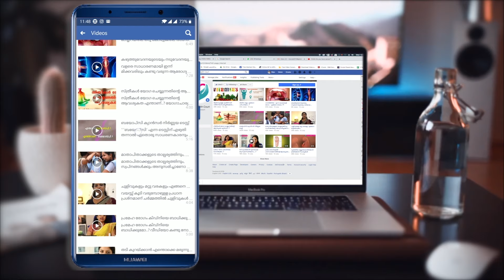മിനറൽ വാട്ടർ ഉപയോഗിക്കരുത് , അപകടം.| Ethnic Health Court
മിനറൽ വാട്ടർ കുപ്പിയിൽ എക്‌സപയറി ഡേറ്റ് നിങ്ങൾ ശ്രദ്ധിച്ചിട്ടുണ്ടോ, വെള്ളത്തിനെന്ത് എക്‌സ്പയറി ഡേറ്റ് എന്ന് നിങ്ങൾ കരുതിയേക്കാം. പക്ഷെ ആ എക്‌സപയറി ഡേറ്റ് കുപ്പികൾക്കുള്ളതാണെന്ന് എത്ര പേർക്കറിയാം.